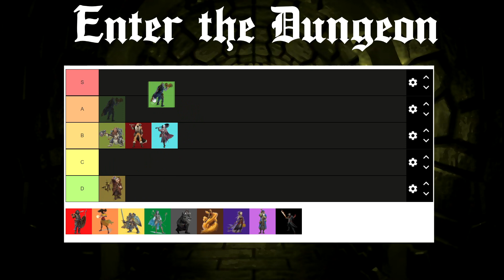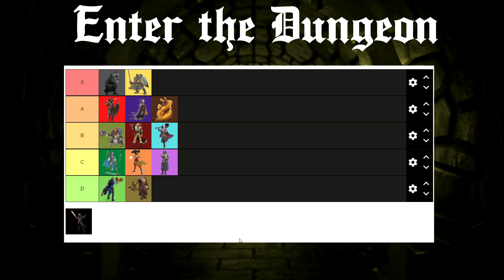CLASS TIER LIST - For New Players: D&D 5e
This is a longer more free form video about what I think are the best classes for new players.

00:00 Intro
00:50 Artificer
02:00 Barbarian
04:27 Bard
08:24 Cleric
13:05 Druid
16:35 Fighter
18:46 Monk
21:45 Paladin
23:13 Ranger
25:20 Rogue
27:04 Sorcerer
29:27 Warlock
32:32 Wizard
34:00 Blood Hunter
35:25 Conclusion